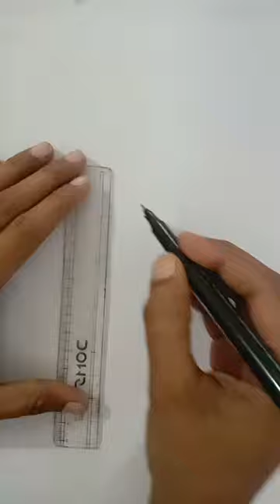icecream🍨🍨 shorts drawing colouring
cokd icecream drawing
colourful icecream
sweet icecream
colouring in icecream